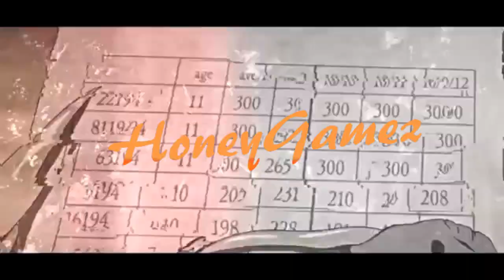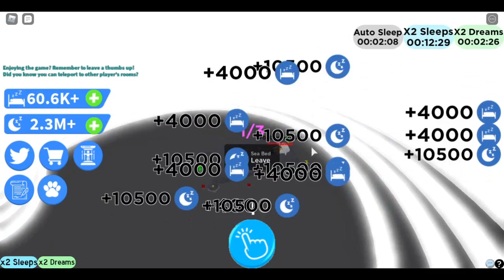Roblox | Sleeping Simulator